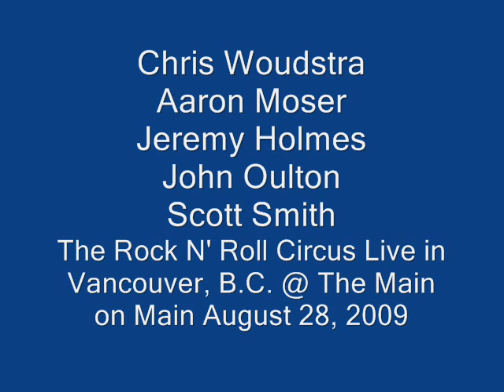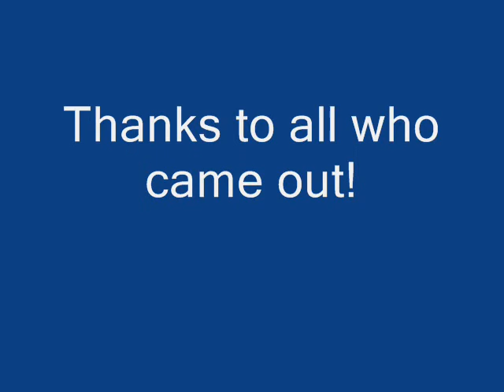Rock N' Roll Circus - Loving Cup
John Oulton, Aaron Moser, Scott Smith, Jeremy Holmes, and Chris Woudstra play a gig under the moniker "Rock N' Roll Circus @ The Main on Main in Vancouver, BC.  This is a live recording from a Zoom H4 microphone at the back of the room, and some pictures that were posted on Facebook by one of the attendees.

I'm the man on the mountain, come on up
I'm the plowman in the valley with a face full of mud
Yes, I'm stumbling and I know my car won't start
Yes, I'm fumbling and I know I play a bad guitar

Give me little drink from your loving cup
Just one drink and I'll fall down drunk
I'm the man who walks the hillside in the sweet summer sun
I'm the man that brings you roses when you ain't got none

Yes, I can run and jump and fish, but I won't fight
You if you want to push and pull with me all night

I feel so humble with you tonight,
just sitting in front of the fire
See your face shining in the flame,
feel your mouth kissing me again

Oh, what a beautiful buzz,
Yes I am nitty gritty and my shirt's all torn
But I would love to spill the beans with you till dawn